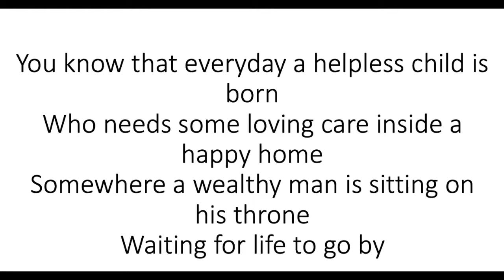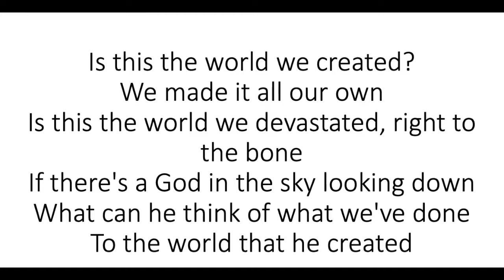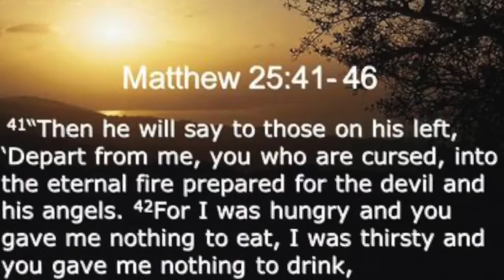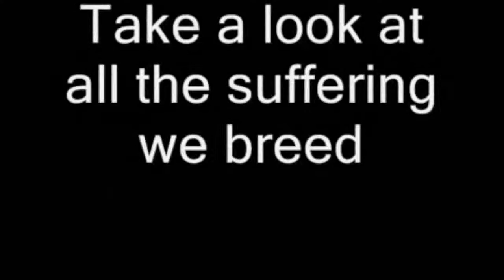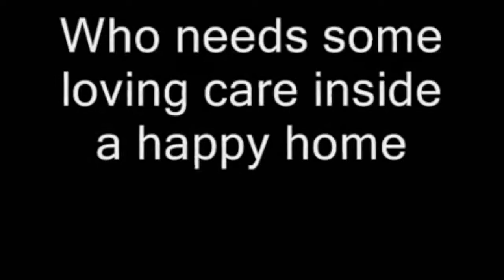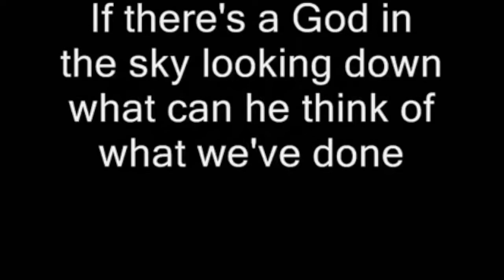Thought for the day by Rev Matt